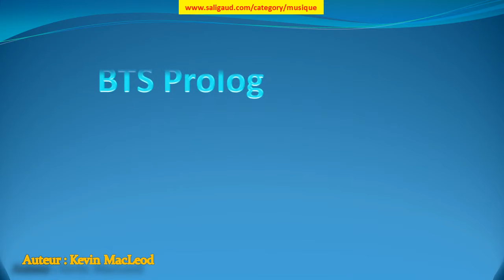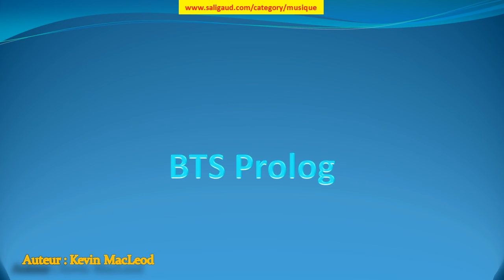BTS Prolog - Kevin MacLeod (musiquelibrededroit)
BTS Prolog by Kevin MacLeod (instruments : Cordes Synthétiseur ) (genre : Bandes originales) (humeur : Dramatique) (durée : 02:00 - 02:30)

Ces musiques sont GRATUITES et libres de droit, c'est à dire que vous pouvez utiliser les fichiers musicaux de cette bibliothèque dans les vidéos que vous monétisez. Mais vous devez inclure les éléments suivants dans la description : BTS Prolog par Kevin MacLeod est distribué sous la licence Creative Commons Attribution